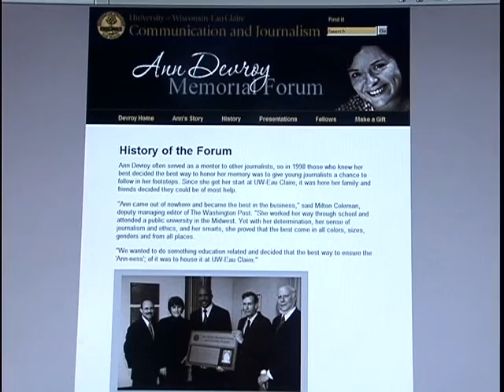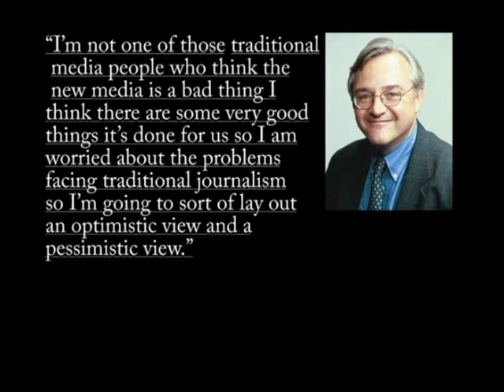Devroy CJ 321